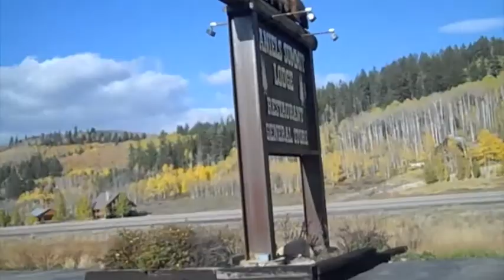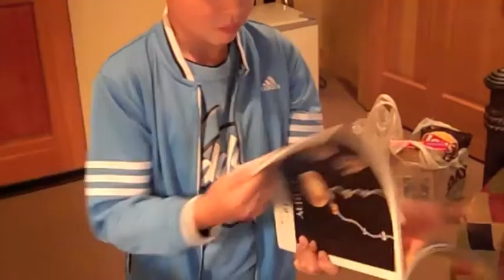Onin, The Adventurer (Episode 19)